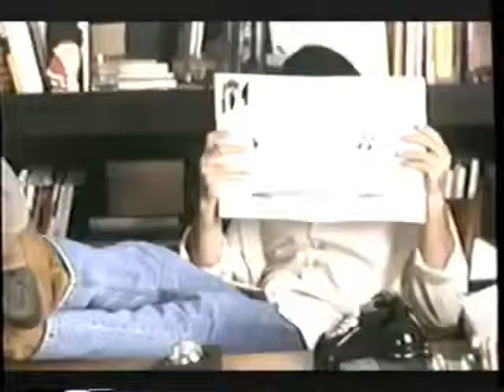Two Much Movie Trailer 1996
Antonio Banderas
Melanie Griffith
Daryl Hannah
Danny Aiello
Joan Cusack
Eli Wallach